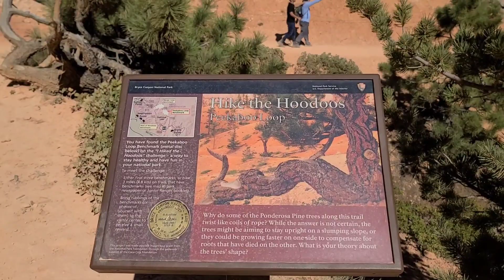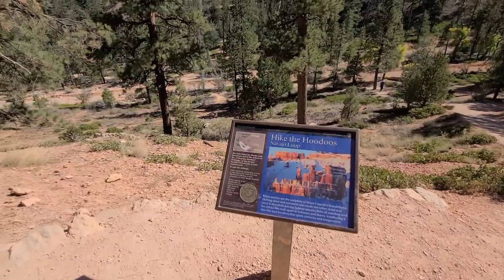Bryce Canyon, Utah Hiking Bryce point to Sunset point Sept. 28 2020 Bryce Canyon virtual hike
Bryce Canyon, Utah

Drive from Las Vegas.
Arriving Bryce Canyon Visitors center at 10AM.
Plan to hike from bryce point to sunset point.
Park my car at the sunset point to go to bryce point by shuttle bus. but must take the shuttle bus at the visitors center to go to the bryce point.

This video starts taking the shuttle  bus from the visitors center to the bryce point.